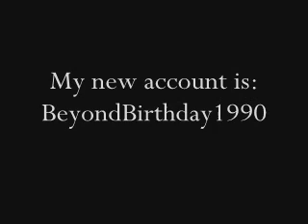Attention! My account changes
Yeah, I'm changing my account :/ Sorry my poor english, but I hope you undertand.